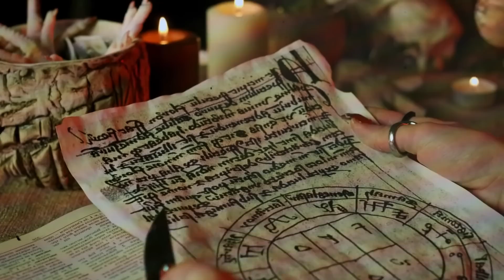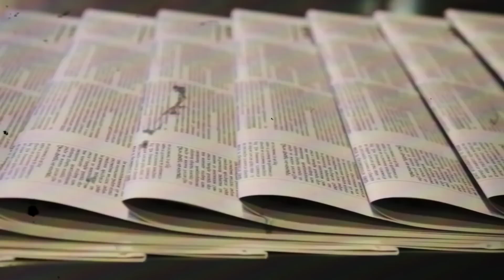MISTÉRIO ALIENÍGENA DE TSARICHINA: A PROFECIA DE BABA VANGA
Nas remotas e desérticas regiões da Bulgária, há um mistério enterrado nas profundezas do solo. Lá existe o 'Buraco de Tsarichina, um local que se tornou o epicentro de uma história repleta de intrigas, operações secretas, avistamentos de OVNIs e fenômenos paranormais inexplicáveis.O mistério de Tsarichina envolve a busca por um tesouro ligado ao antigo rei Czar Samuel da Bulgária. Em 1990, um sonho levou a uma grande escavação chamada Operação Raio Solar. Médiuns, incluindo Elisaveta Loginova, alegaram receber mensagens de entidades alienígenas subterrâneas. Durante a escavação, encontraram obstáculos misteriosos, como uma pedra com bactérias perigosas e inscrições desconhecidas. Eventos estranhos, como mortes, suicídios e avistamentos de OVNIs, ocorreram. O governo búlgaro encerrou a operação abruptamente. Baba Vanga também alertou sobre a região e mencionou cristais gigantes e uma espaçonave alienígena acidentada. Os segredos de Tsarichina permanecem sem solução. Mas, o que você acha que está por trás desses eventos intrigantes?
Qual é a possível conexão entre as mensagens telepáticas recebidas pelos médiuns durante a Operação Raio Solar e os eventos misteriosos em Tsarichina?
Por que o governo búlgaro encerrou abruptamente as operações de escavação em Tsarichina? Existem teorias sobre o motivo por trás dessa decisão?
Qual é a importância das inscrições desconhecidas e da pedra com bactérias perigosas encontradas durante a escavação? Elas têm alguma ligação com as entidades alienígenas mencionadas?
Baba Vanga desempenhou um papel significativo nessa história. Como suas profecias e alertas se relacionam com os eventos em Tsarichina e a presença de entidades alienígenas?
As mensagens mencionam um cristal gigante e uma espaçonave alienígena acidentada. Qual é a possível relevância desses elementos para o mistério de Tsarichina e o que eles podem representar?